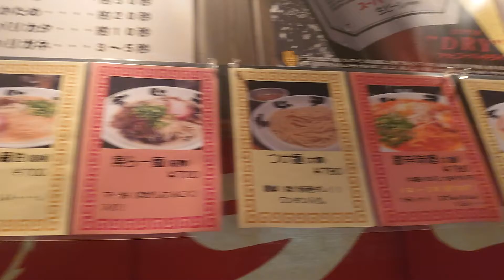麺処 韋駄天@相模原のつけ麺 2021